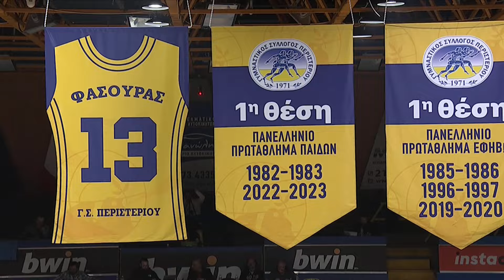Basket League | Περιστέρι - Άρης | 16/03/2024 | ΕΡΤ